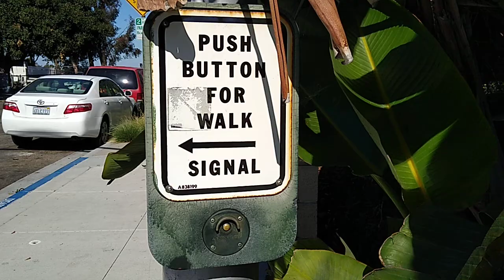McCain Traffic Light With Yellow Backplates (Washington St & 8th Ave)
This traffic signal facing me is not visible to any traffic. It's facing just a lot of grass and plants. The pedestrian signal isn't used that much because theres not that much to walk to around here. That pedestrian signal has been LED since 2005. Before that it used to have a incandesent hand/man PED signal. Before that, they all had the neon walk/dont walk PED signal which is why you still see those classic pedestrian buttons. There used to be 3M signals here but they were removed for visibility issues. Heres a link of when these were 3M signals.